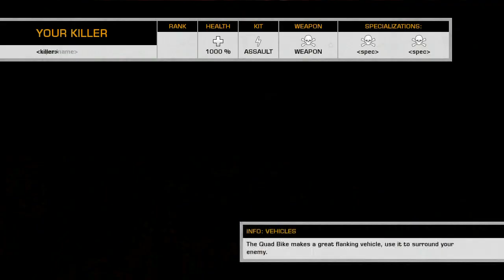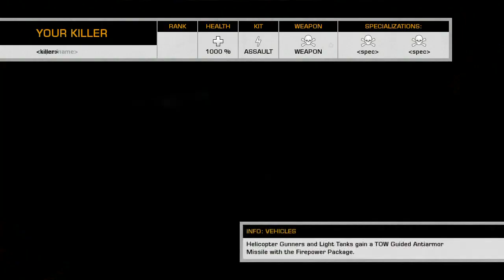i need to start eating a bowl of palacios every day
00:00-26:22 joined late game one
26:23-42:26 we get run over completely